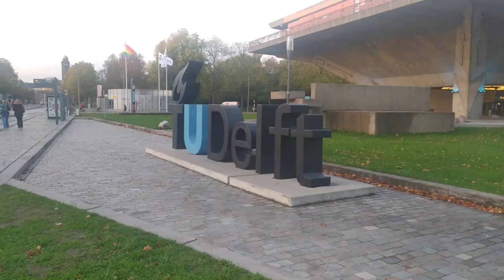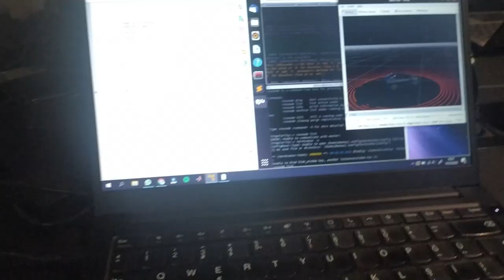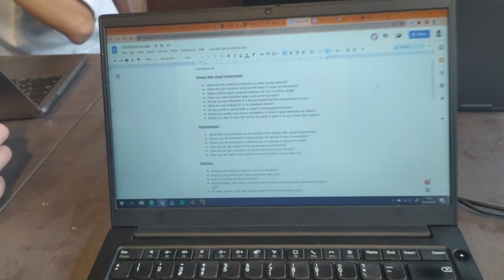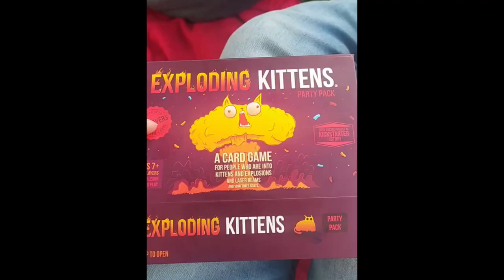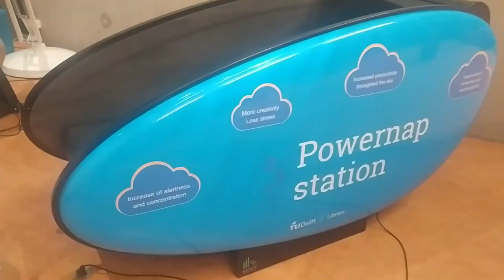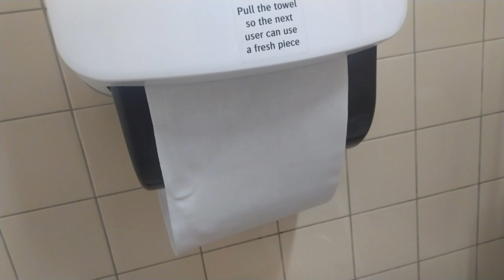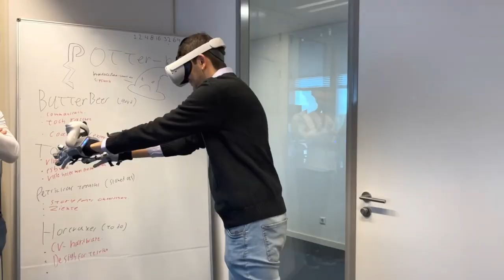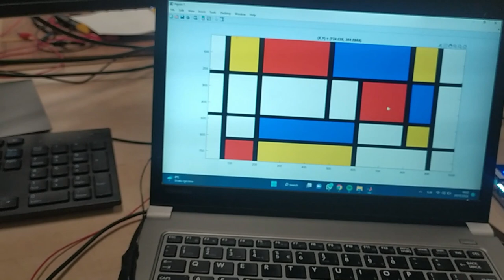Delft VLOG - Erasmus Exchange Program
This is a combination of the videos I took during my exchange studies at TU Delft in the Netherlands during the 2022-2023 Fall semester. I wanted to show you how my ordinary life was during my Erasmus Exchange and I took videos with nearly 40 of my friends to show you their perspective.